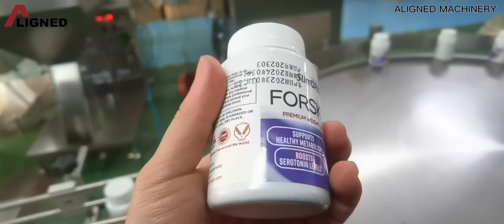Enhance Efficiency with Automatic Capsule/Tablet Counting Machine#countingmachine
In this video, we introduce our advanced automatic counting machine, designed to provide precise and efficient counting solutions for a variety of products, including tablets, capsules, candy, gum.
Automatic counting machine can be used as a standalone unit or integrated with other bottling equipment (such as bottle unscramblers, desiccant inserters, cappers, labeling machines, etc.) to form a complete bottling production line. It adopts Japanese or German CPU module, human-machine interface and frequency converter. It meets GMP standards.
Welcome to the official YouTube channel of Aligned Machinery!

We are a leading manufacturer of pharmaceutical machinery, dedicated to providing high-quality, efficient pharmaceutical equipment and solutions. Our products cover ODF(oral dissolving film) solutions, solid dosage forms, liquid dosage forms, and packaging equipment, aiming to offer comprehensive support to pharmaceutical companies worldwide.